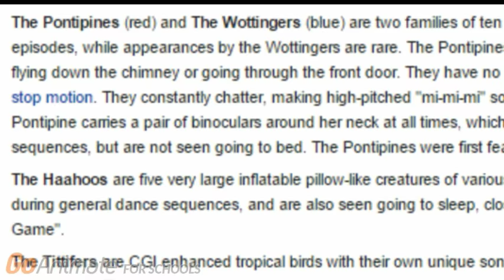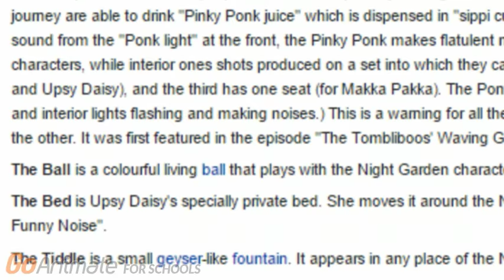BB Rants S3 #11: In the Night Garden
Credit to everyone! Except bad users!